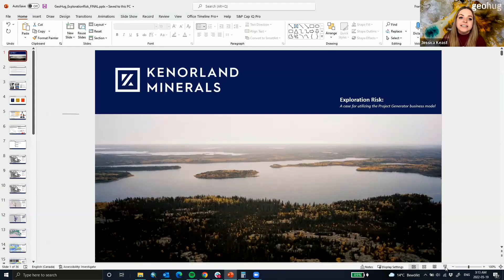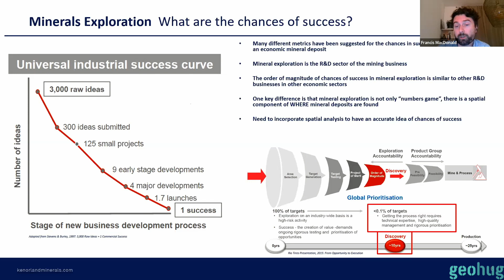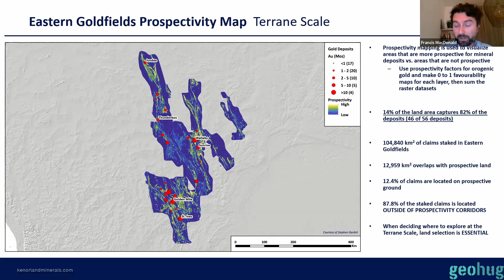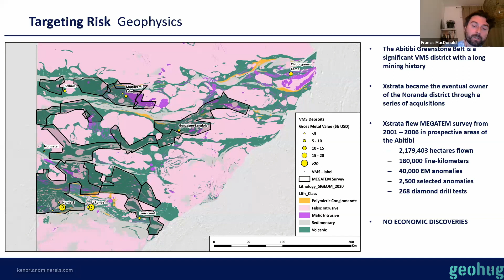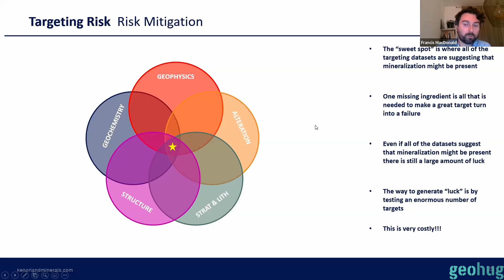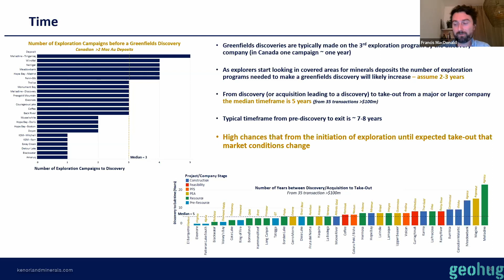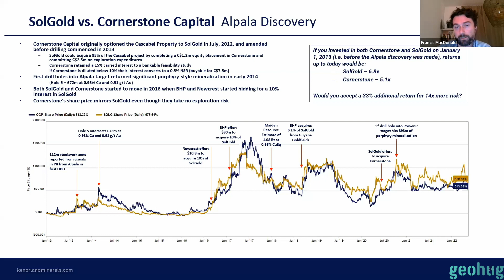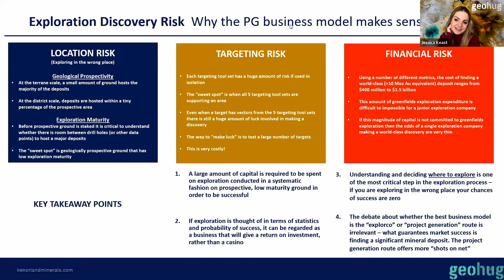Francis MacDonald - Exploration Risk: A case for utilizing the Project Generator business model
If you were allowed to count cards or use weighted dice at a casino, would you do it if your upside was slightly decreased?

Investing in a successful mineral exploration project has approximately 30x less chance of success than playing roulette at the casino. As such, risk management should be at the forefront of every investor’s mind in the mineral exploration space.

The project generator business model aims to hedge mineral exploration risk by having other people spend money on exploration in exchange for a majority stake in the project. This business model is elegant when operated effectively and utilized to explore large, prospective areas with partners who have an aligned goal – discovery of a new mineral deposit.

This week's coffee talk with Francis MacDonald from Kenorland Minerals Ltd. will dive into some slightly depressing statistics about success in mineral exploration and make a case that the project generation business model is an excellent way to hedge mineral exploration risk.